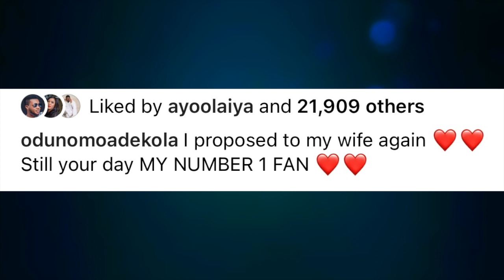‘I Proposed Again’ Yoruba Actor Odunlade Adekola Excitedly Once Again Asks For His Wife’s Hand In...